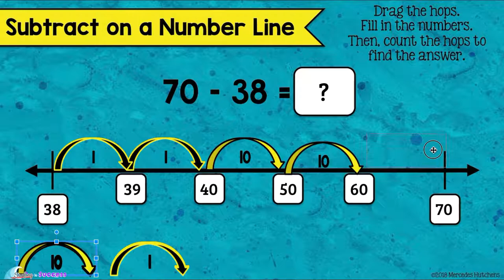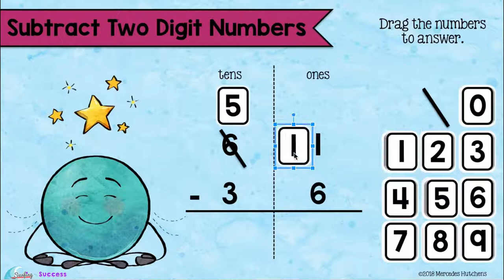Two Digit Subtraction with Regrouping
Help your students learn to subtract two digit numbers with and without regrouping with this resource in Google Slides.